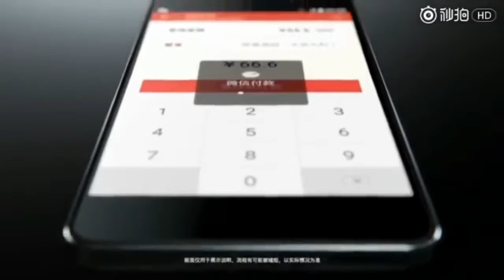Nokia 6 Official Trailer - Next Move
Watch Nokia 6 Official Trailer Online. Check Review, Specifications and Features Online Only on Next Move.